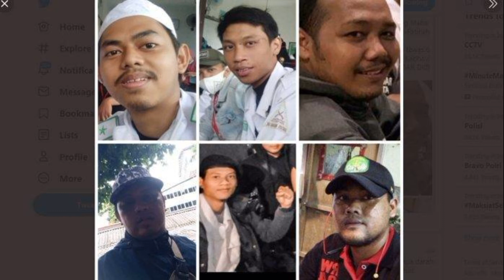FULL DUGAAN REKAMAN TIM HABIB RIZIK SEBELUM BENTROK DENGAN POLISI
Dugan rekaman percakapan Tim Pengawal Habib Rizik sebelum terjadi bentrok dengan POLISI